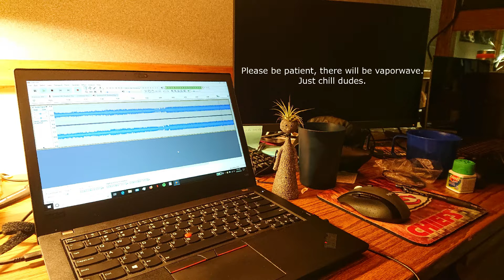crab vaporave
crab rave vaporwave
i dont like doing homework...